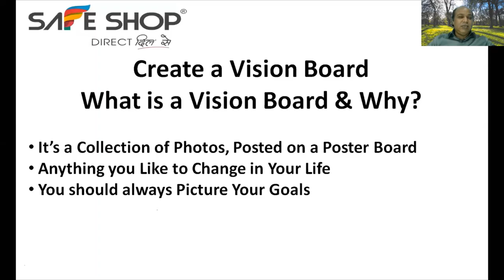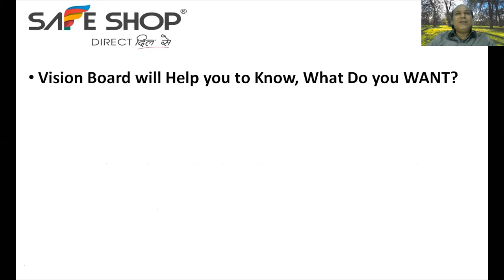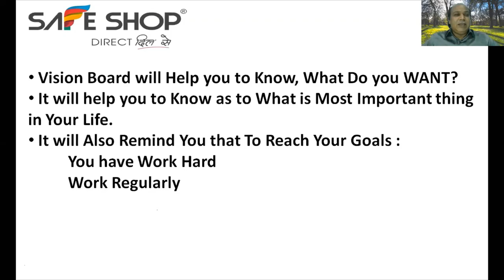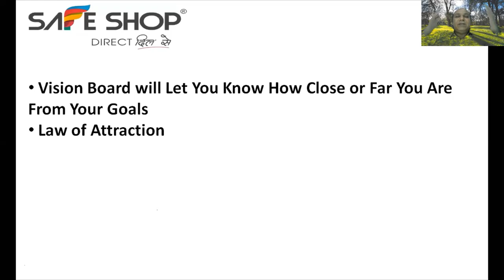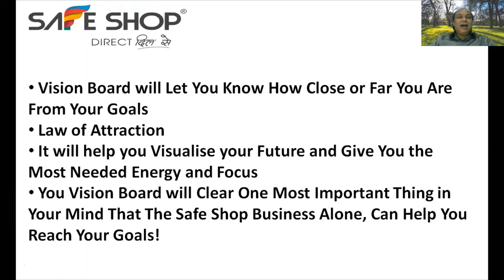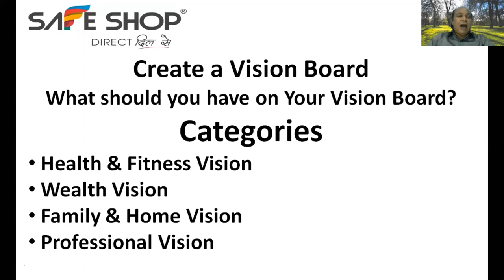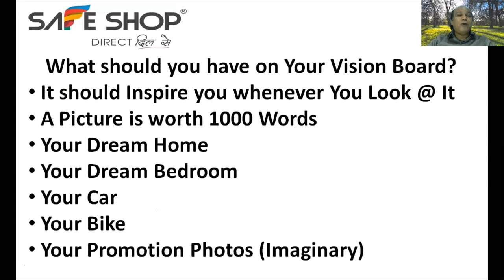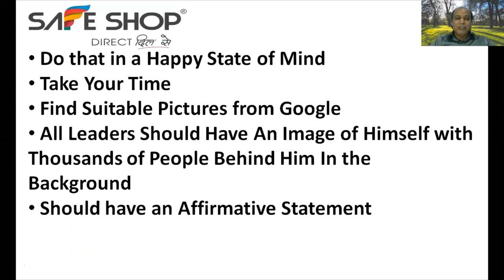Create A Vision Board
Have A Vision Board - The First Step Towards Success!